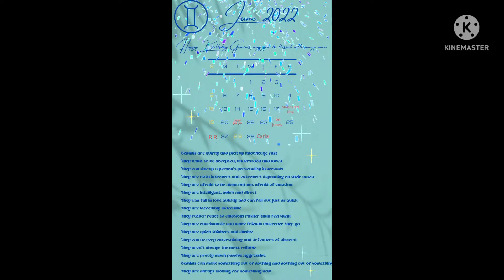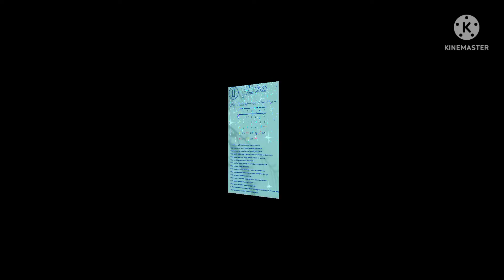Happy Birthday Geminis(read description please)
This was a joint effort. Collinsville (p. Smith) wanted to start something to recognize all the birthdays in the community so she trusted me with making the Geminis June calendar. thank you for letting me have total graphic control. I'm no professional but maybe creating one for every month will strengthen my skills.
If you weren't included on this months calendar please don't be offended, it wasn't intentional, we just didn't know to it so we couldn't include it. I'm starting on July now so if your birthday is in July please let myself know in the comments or let p. Smith know. Thank you p. Smith for such a great idea.